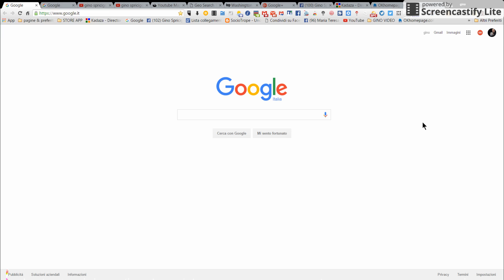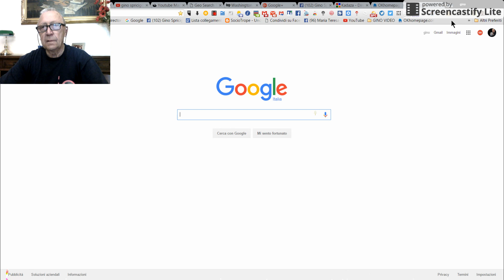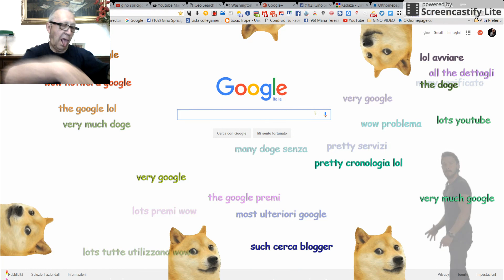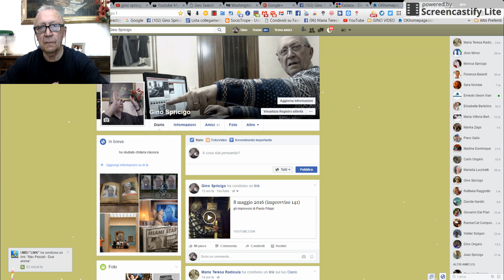persone l'uomo nero Gino Spricigo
l'uomo nero Gino Spricigo youtube